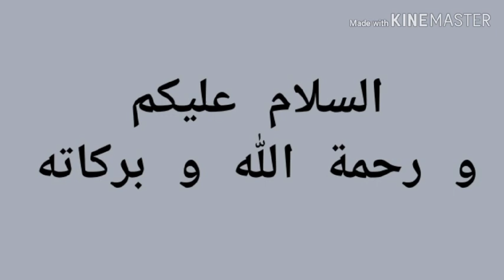ملخص درس 8 في اللغة العربية للفصل الثاني ( حروف الزيادة ) للسنة الثانية متوسط الجيل الثاني